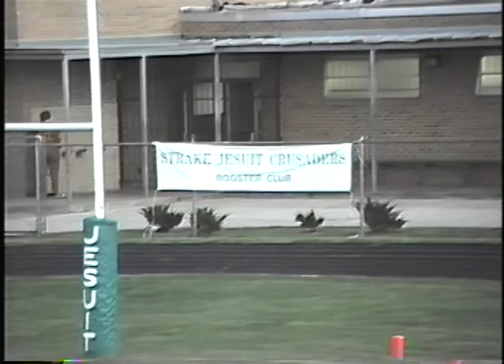Strake Jesuit Football Galena Park 91490